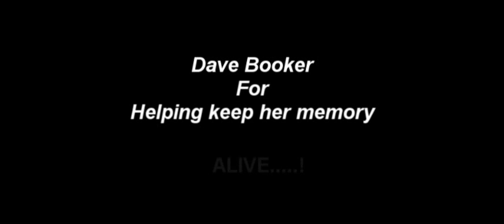Vickers Vanguard Prototype....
On the 20th January 1959...The Vanguard was born. Enjoy...! ! !